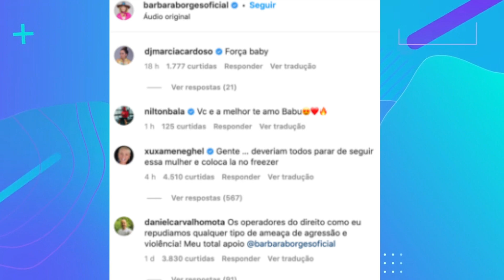BARRACO! Irmã de Deolane parte pra cima Xuxa e Tati Web TV Brasileira: "Sua p*ta safada"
🔔 Rede Sociais:
✓ Instagram e Facebook →  @aarontura e @ergaro2